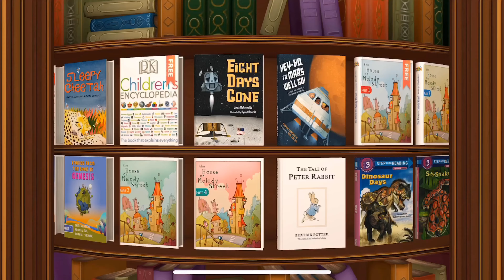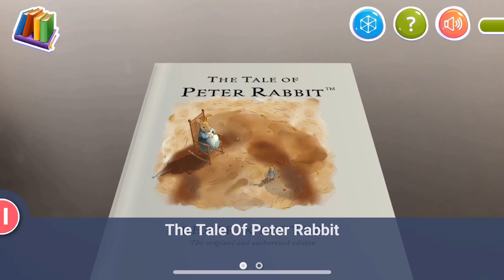Best Reading Apps for Children - Bookful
In the next two videos Kidz About Tech will be talking about the importance of reading and reviewing the best reading apps for children of all ages. Part I will review Bookful - the best AR reading app for children, which brings books to life. It is fantastic for young readers and will encourage children to love reading.

Kidz About Tech recommend and review best learning apps for children.

Please reach out if you want to be featured..